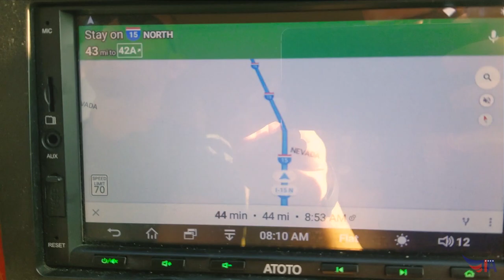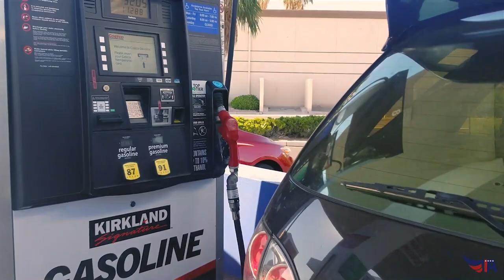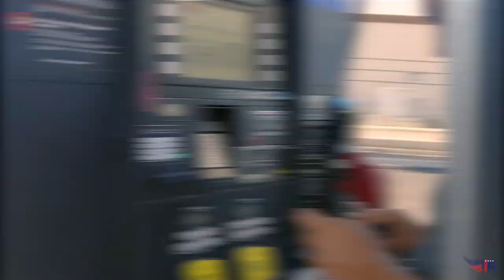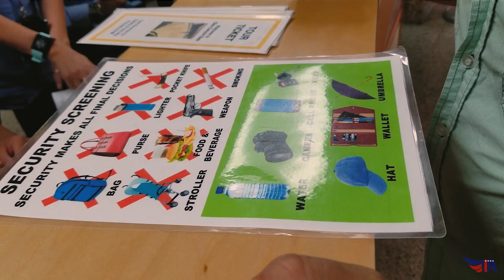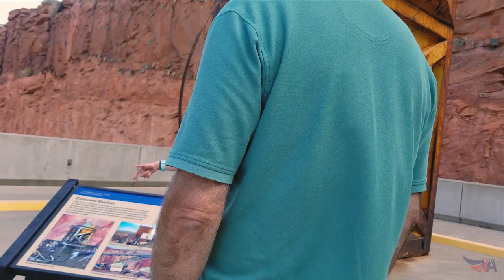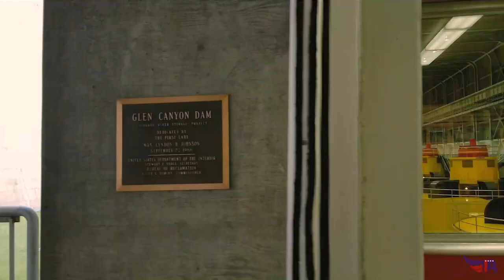Аризонская Дамба / Arizona Dam / Аризона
Одна из самых долгожданных поездок.Мы давно мечтали увидеть этот удивительный каньон Антилопы. Эту огненно-полосатую красоту. Он расположен на земле индейцев племени Навахо. И чтобы добраться туда, нам предстояло пересечь границы трёх штатов. А первым чекпоинтом должна была стать одна из крупнейших дамб в мире!

One of the most anticipated trips. We have long dreamed of seeing this amazing Antelope Canyon. This fiery striped beauty. It is located on the land of the Navajo Indians. And to get there, we had to cross the borders of three states. And the first checkpoint was to be one of the largest dams in the world!

Music in video:

OTE - Nothing Can Save Us;
Ooyy - Thunderbird.